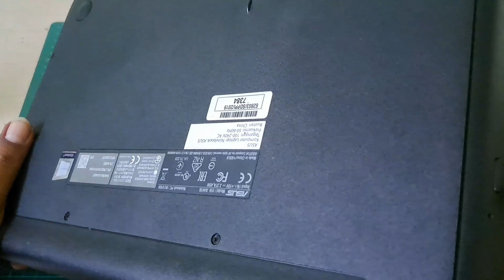Tutorial Cara Pemasangan Upgrade SSD Menggunakan Caddy Hardisk (Part 2)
Selamat Datang Di Channel Terbaru Ayin Ryzen, Nikmati Explorasi Gokil... ilmiah... bisnis... karir... info aktual.. sumber referensi terbuka dalam satu channel ini, silahkan pilih konten yang sesuai dengan kebutuhan sobat sobat semua.

Ruang penyimpanan atau storage adalah tempat menyimpan data atau file yang memanfaatkan teknologi komputasi dalam pengoperasiannya. Dengan adanya storage, Anda dapat menyimpan data baik secara sementara maupun permanen.

Contoh storage yang umum digunakan di banyak perusahaan seperti hard disk, flash drive, dan masih banyak lagi. Melalui perangkat tersebut, Anda dapat menyimpan data atau file dalam bentuk dokumen digital, foto, video, dan lain sebagainya.

Dalam dunia komputer, storage memiliki arti yang berbeda dengan memori. Memori lebih kepada tempat penyimpanan data sementara yang akan selalu dibersihkan setiap komputer dimatikan. Sedangkan storage dapat menyimpan data secara permanen dan dapat Anda akses dikemudian hari.

Pada Video ini saya sajikan bagaimana caranya memasangkan storage tambahan agar space ruang kosong storage semakin luas, simak dari awal sampai akhir agar tidak gagal faham.

Silahkan kunjungi playlistku yang dijamin original dan gokill..
Creator menyadari bahwa masih sangat jauh dari kata sempurna, oleh karenanya kritik saran dan tantangan yang bersifat membangun akan diterima dengan lapang dada demi berkembangnya chanel ini langsung aja hubungi